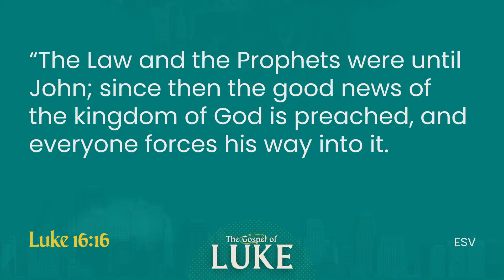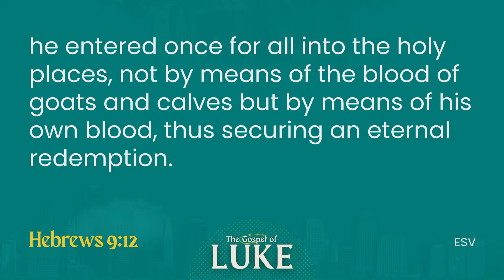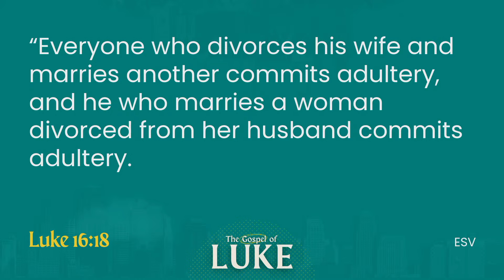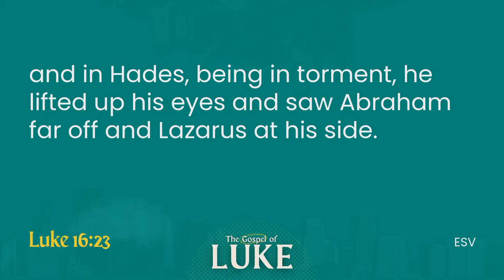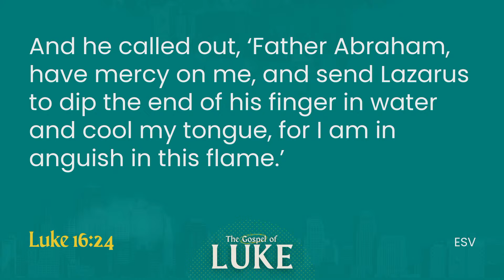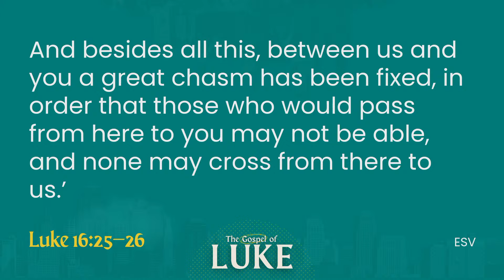Law, Lazarus, and Life After Death | Luke 16:16-31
In this powerful message, we explore the parable of the rich man and Lazarus from Luke 16. This story challenges our perceptions of blessing and reminds us that God's view often differs from our own. The rich man, despite his wealth and comfort, ends up in torment, while Lazarus, who suffered in life, finds eternal comfort. This stark contrast urges us to reconsider what true blessing means in God's eyes. It's a call for us to examine our hearts, to love our neighbors, and to heed the teachings of Scripture before it's too late.